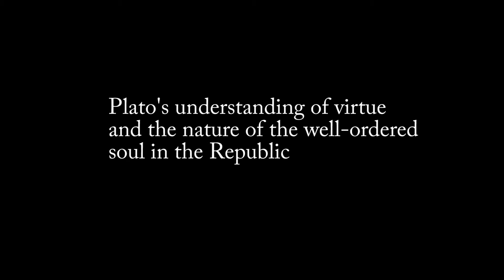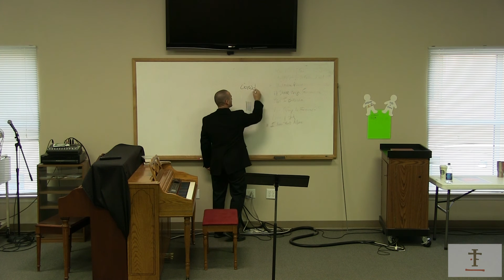Plato's view of virtue and the well-ordered soul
Dr. Travis Coblentz speaks about Plato and his view of virtue and the well-ordered soul in "The Republic." He also speaks on how this view can inform the Christians today.

This lecture was given at Evangel Classical Christian School on 10/13/2016